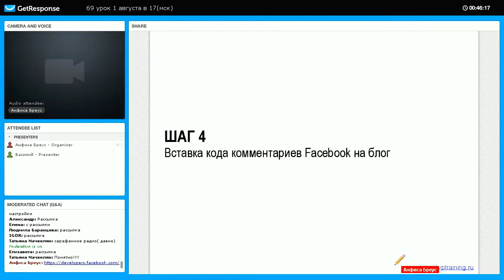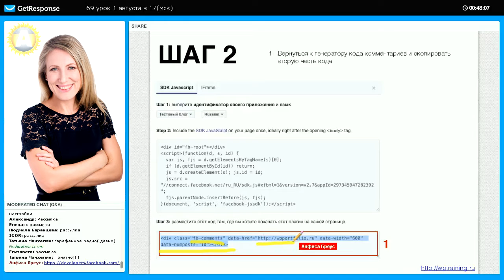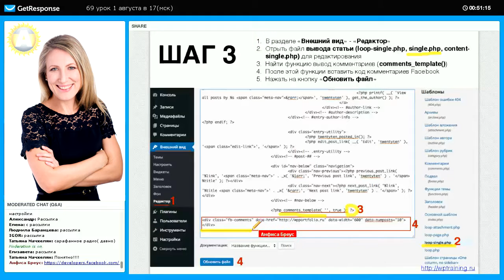Урок 69-4. Комментарии Facebok. Установка кода комментариев Facebook на блог на WordPress.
Комментарии Facebok. Установка кода комментариев Facebook на блог на WordPress.